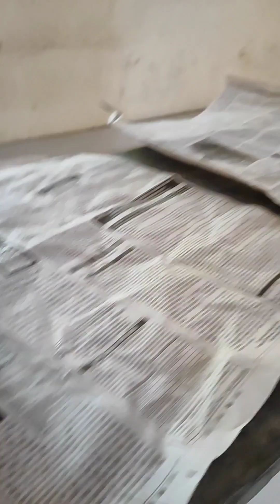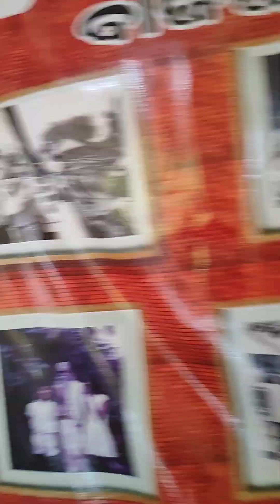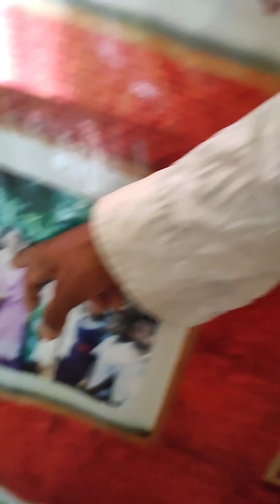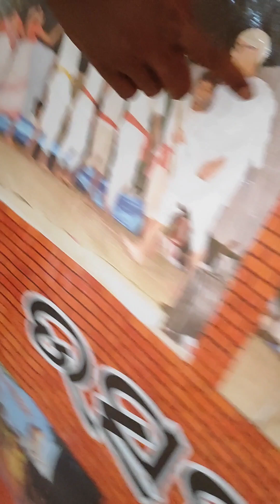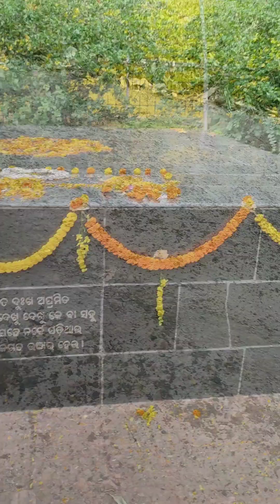ବାଜିରାଉତ ଛାତ୍ରାବାସ - ଭିନ୍ନ ଦୃଷ୍ଟିରେ ଜୀବନ ୧